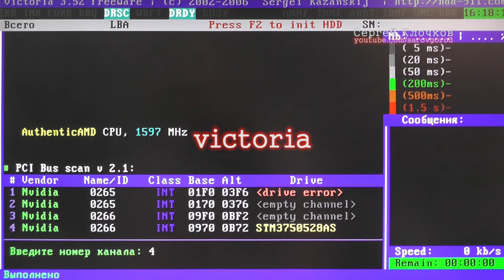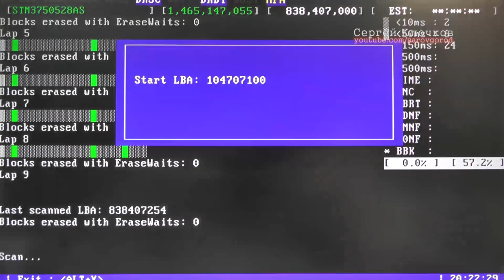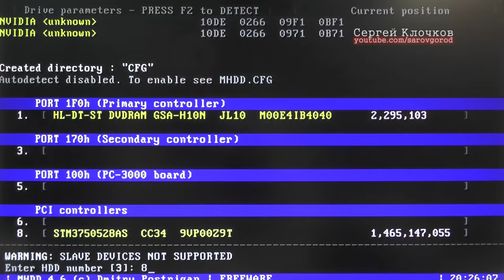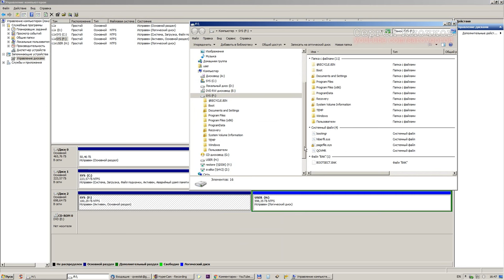Бэд блоки на жестком диске - если нет денег на новый